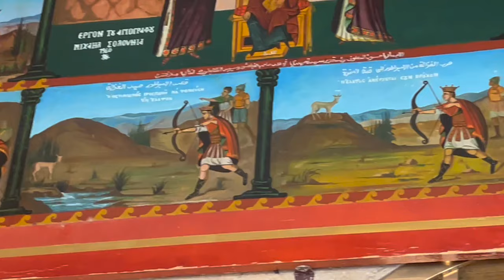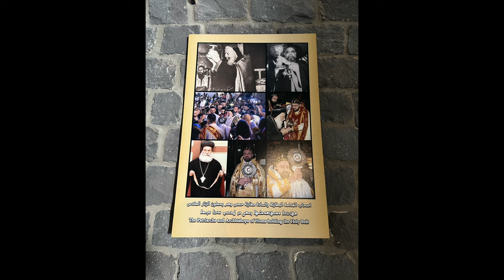Speedrunning Syria's Holy Christian Wonders 🇸🇾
0:00 Mar Musa (Monastery of Saint Moses the Abyssinian)
1:10 Our Lady of Saidnaya Monastery
3:43 Saint Mary Church of the Holy Belt (Homs)
4:30 Convent of Saint Thecla (Maaloula)
6:18 Aramaic Prayer (language of Jesus)